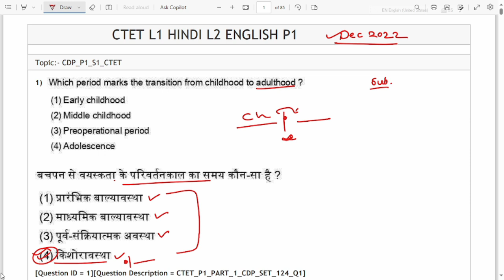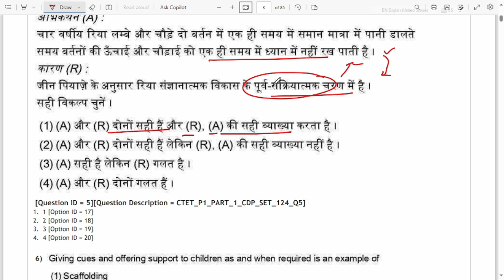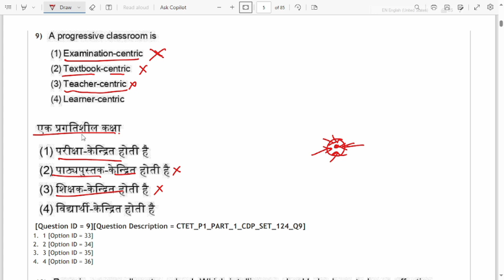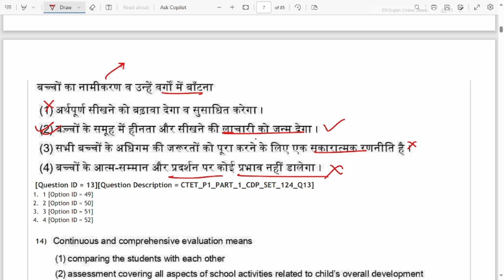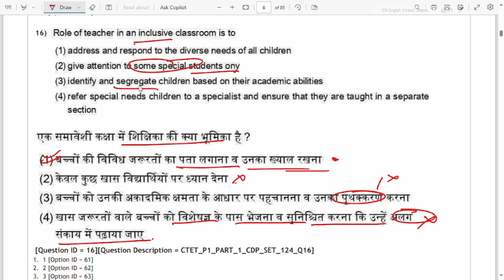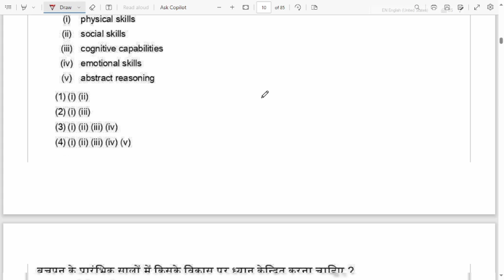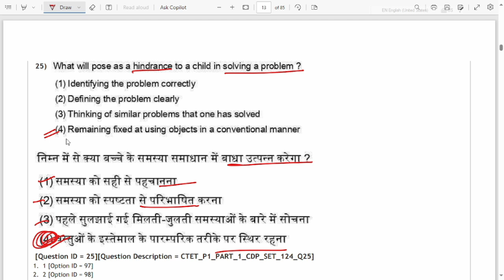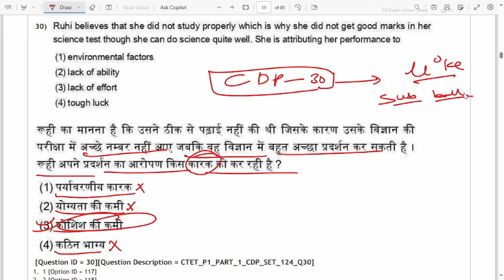CTET JAN 2024 || CDP बालविकास एवंं शिक्षाशास्‍त्र प्रैक्टिस सेट- 3|| Previous year Que MCQ 28 Dec 22